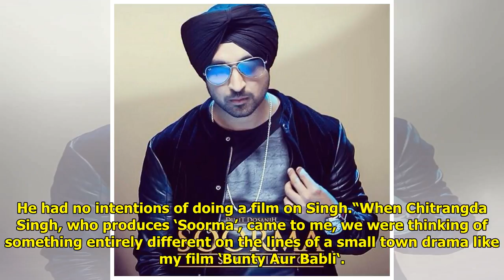Diljit Dosanjh’s Soorma & Shah Rukh Khan’s Chak De India Has Just One Common Ground Clarifies Sha...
Diljit Dosanjh’s Soorma & Shah Rukh Khan’s Chak De India Has Just One Common Ground Clarifies Shaad Ali
Kathleen Sullivan